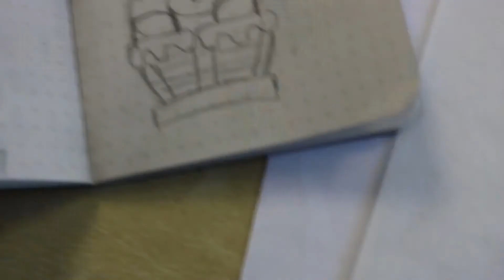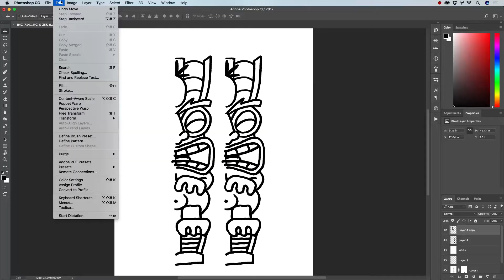Skillshare Class Trailer: Drawing Tikis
Tiki culture exploded in North America in the late 50's and early 60's as Hawaii became the official 50th state of the United States of America in 1959. In the late 60's it had a fast decline, but there are still some dedicated artists who love the Polynesian art form.

In this class I will show you how I approach drawing a tiki, importing it into Photoshop and colouring it in there.

This class also features one of my favourite artists and long time tiki artist; Tiki Tony. He bring his wealth of knowledge and teaches us a brief history, as well as his approach to drawing Tikis.

This is a great class if you have any interest in Tiki or Polynesian art. Even if you haven't considered it before, you will likely have a blast drawing your own tikis!

I look forward to you checking out the class!